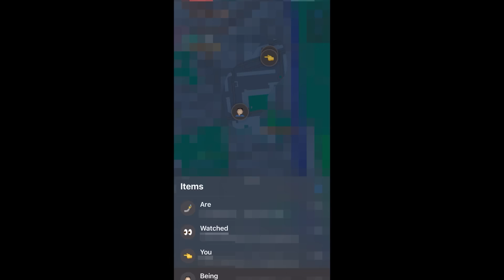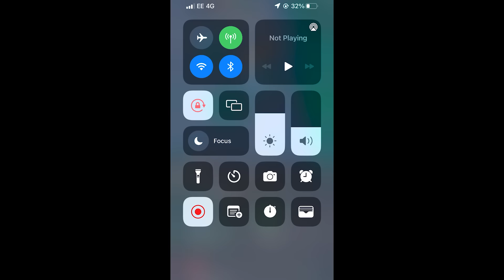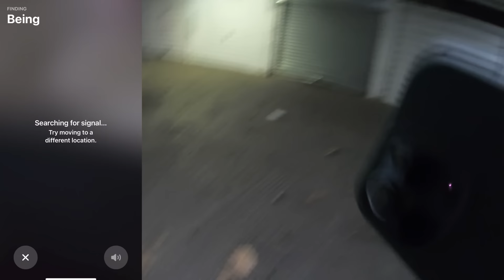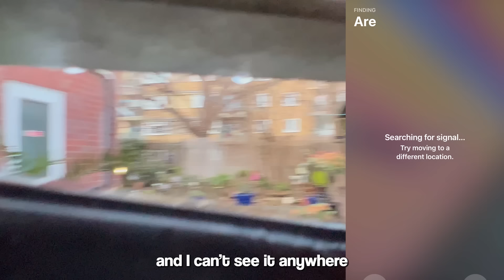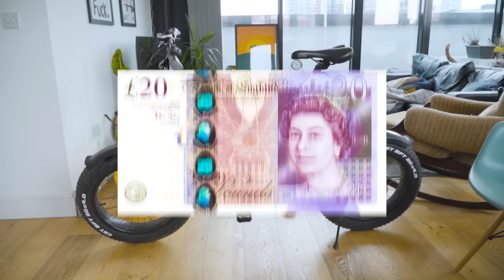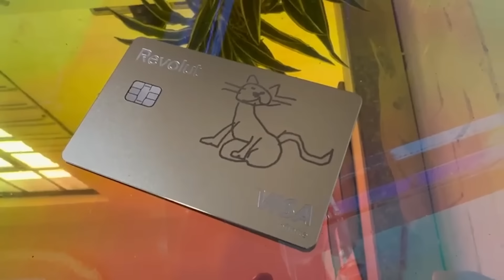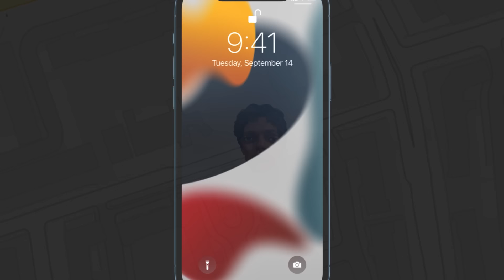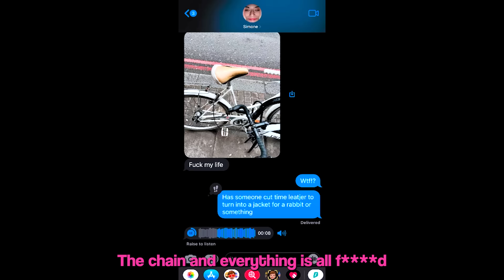I Caught My Bike Thief & Became His Friend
Download Revolut for free now (This promotion is no longer available)

Zac 1 Bike thief 0. In this episode I do what every normal human being would do and track down my bike thief with Apple airtags in a wild quest to get my bike back.

License ID: WlQjWBBZOyd

License ID: MkKBppplBr3

License ID: 174vjoojAqW